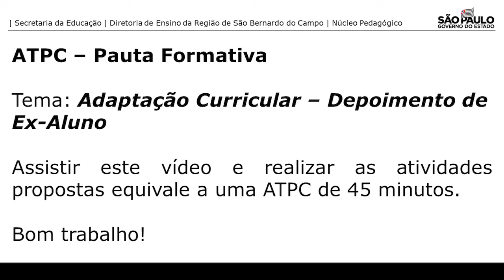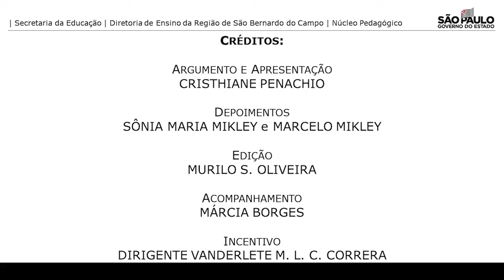ATPC: Adaptação Curricular - Depoimento de Ex-Aluno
Não publicado